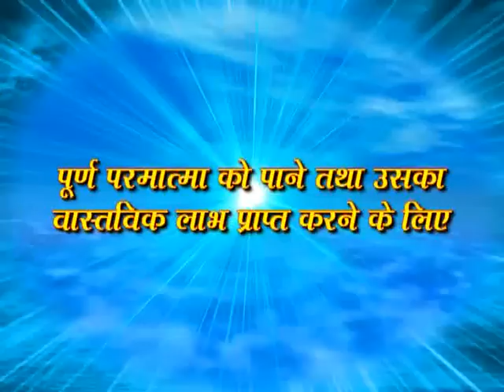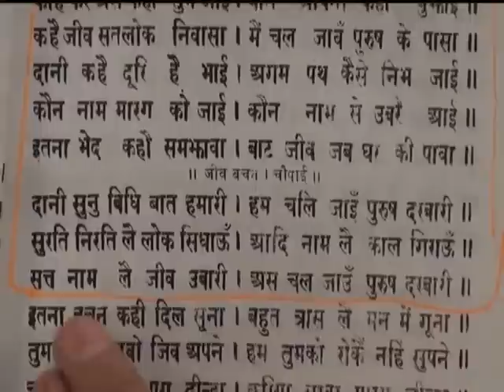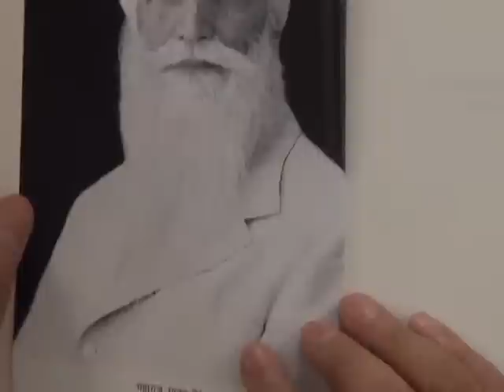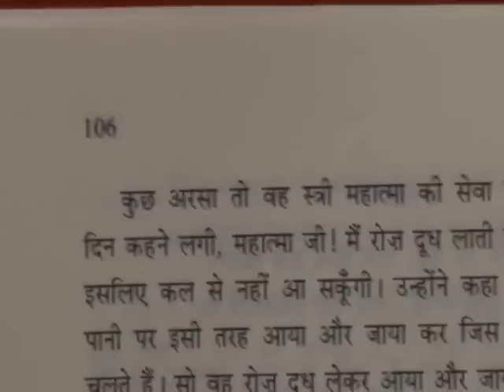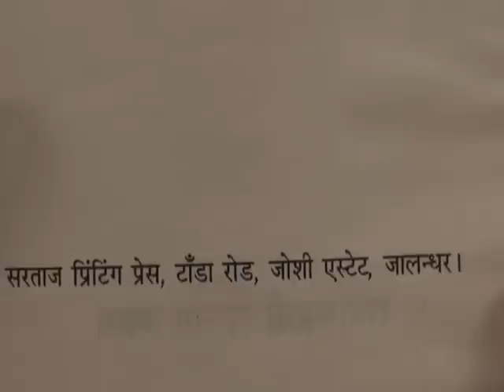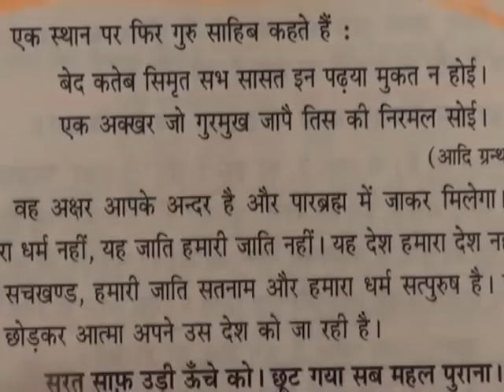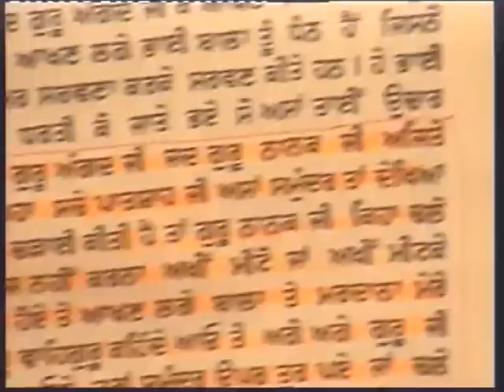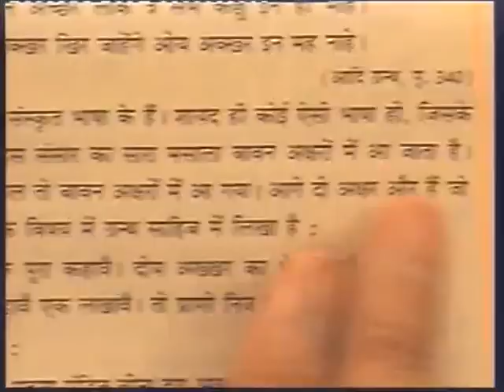Adhyatmic Gyan Charcha between Sant Rampal Ji & Radhasoami Chief Sant Kunvar Ji -E06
Adhyatmic Gyan Charcha between Sant Rampal ji Maharaj & Radhasoami Chief Sant Kunvar Singh Ji.